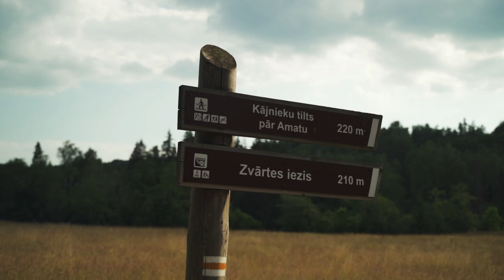SVEICIENS NO AMATAS (SWAMP EDGE VIDEO)